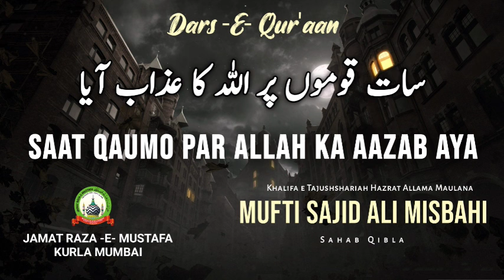Dars -E- Qur'aan / Saat Qaumo Par Allah Ka Aazab Aya | Mufti Muhammed Sajid Ali Misbahi | JRM KURLA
Topic :- Saat Qaumo Par Allah Ka Aazab Aya

Mua'allim :- Khalifa E Tajushshariah Mufti Sajid Ali Misbahi Sahab Qibla